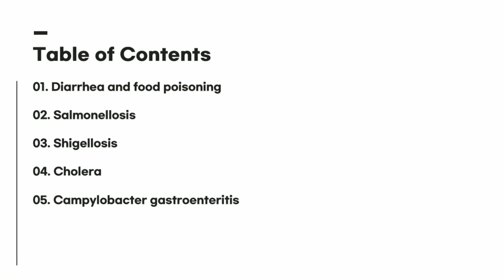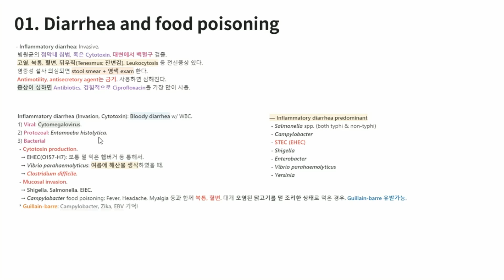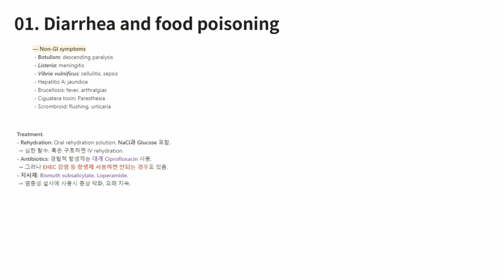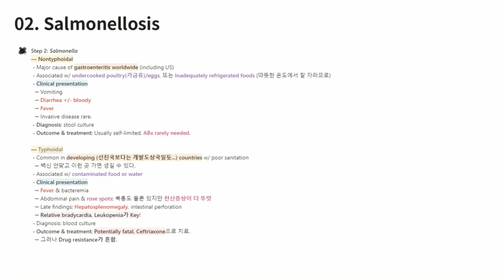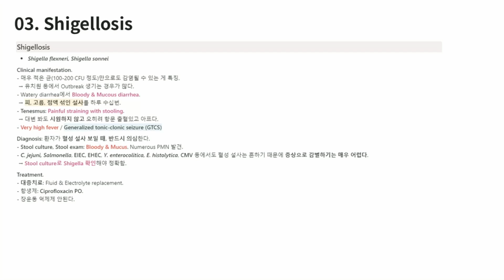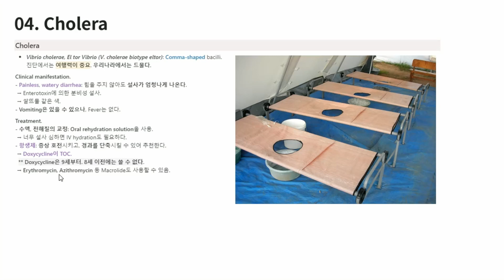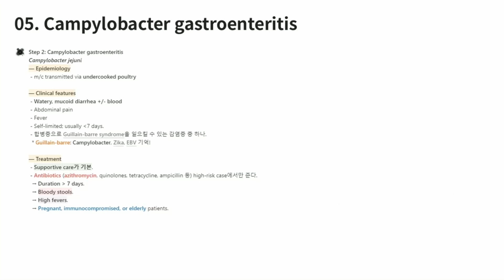KMLE 강의 시리즈 - Infectious diseases, 6) Foodborne disease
KMLE 강의 시리즈 5. Infectious diseases
6) Foodborne disease
 - Diarrhea, food poisoning
 - Salmonellosis
 - Shigellosis
 - Cholera
 - Campylobacter gastroenteritis

00:00 Intro
00:27 Diarrhea and food poisoning: Non-inflammatory, watery diarrhea
06:10 Diarrhea and food poisoning: Inflammatory diarrhea
10:00 Diarrhea and food poisoning: Pathogens with non-GI symptoms
11:53 Diarrhea and food poisoning: Treatment
17:27 Salmonellosis: Nontyphoidal salmonellosis
19:54 Salmonellosis: Typhoid fever
21:43 Shigellosis
24:13 Cholera
26:56 Campylobacter gastroenteritis

강의록에 사진자료가 더 풍부하게 준비되어 있고, 꾸준히 보강하고 있으니 PPT에 캡쳐해서 넣어 놓은 것들보다는 강의록을 직접 참고하시면서 들으시는 게 좋을 것 같습니다. 내용은 2019년판 KMLE 퍼시픽을 기반으로 하되 USMLE Step 2 CK Review source인 UsmleWorld, Amboss 및 일부 UpToDate로 보강한 것입니다.
질문, 이의가 있으시면 언제든 댓글 달아주십시오.
들어주셔서 감사합니다. 더 좋은 강의로 찾아뵙겠습니다.